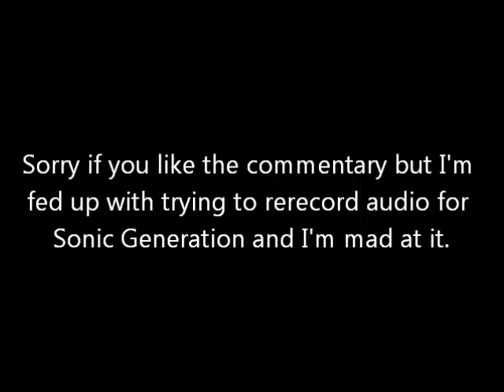Sonic Generations Episode 5 "Boss Battles 1"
Sorry for no audio... again